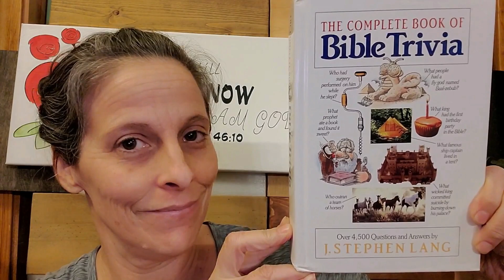Bible Trivia Round 3 Question 9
Round 3 "What's in a name?"
Now Daily Questions and answers!

Bible Trivia fun with Metamorphic Grace from the book
The Complete Book of Bible Trivia by J. Stephen Lang

series
answers to trivia questions are given the next day